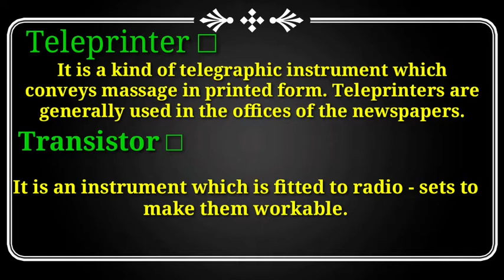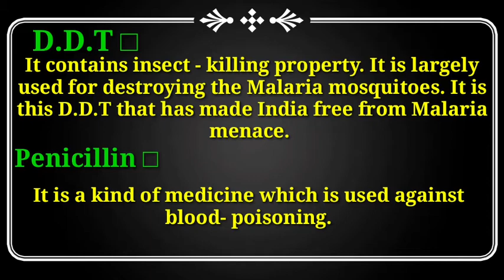Some Modern Inventions ? Radar, Radio, Television, Teleprinter, Transistor, X-Ray, Rocket, D.D.T.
There is doubt in it that we are living in the age of science and consequently science has become a part of our daily ;life.;